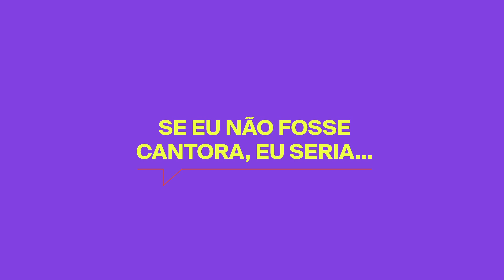COMPLETE A FRASE com... PAULLA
Essa é pra você ficar ainda mais fã da Paulla! Descubra no vídeo curiosidades aleatórias sobre a cantora e não deixe de ouvir "A Noite Toda" ✨

2022 Warner Music Brasil Ltda.